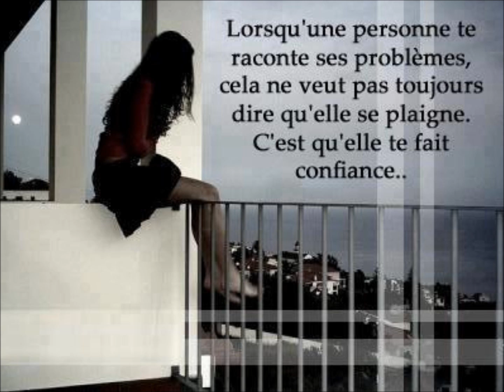Annie Villeneuve - Un Ange Qui Passe Covert Sasou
Covert Sasou